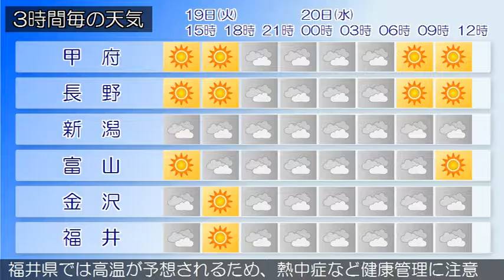2016/07/19 甲信北陸地方の天気予報 昼